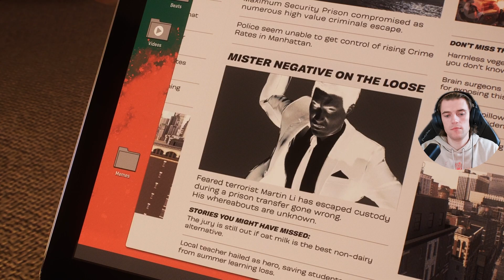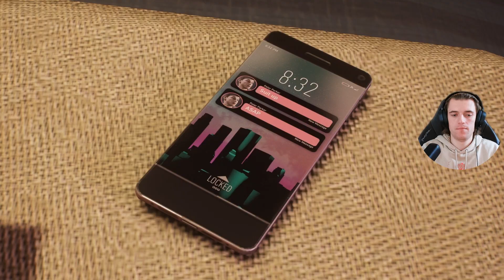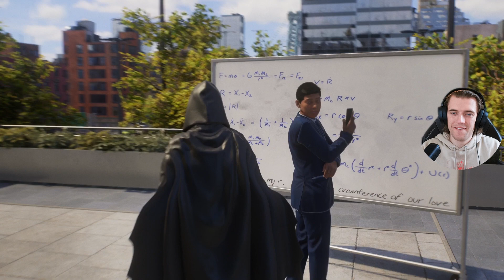CONEY ISLAND | Spider-Man 2 | Part 3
UHMMMM THIS WAS SO COOL!

All the support is extremely appreciated and it never goes unnoticed :)

I am a small let’s play channel that does new and older games ranging from choice based, action heavy, rpg’s, to indie horror games; there is something for everyone!

If there is any music which I missed out on or any licenses in this game I am unaware of I own none of them, I’m just here to play the game.